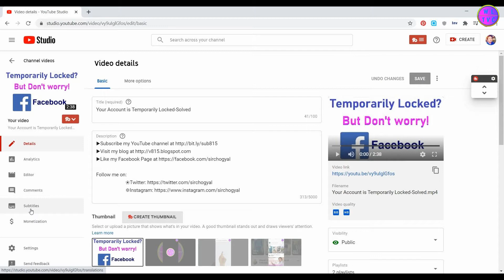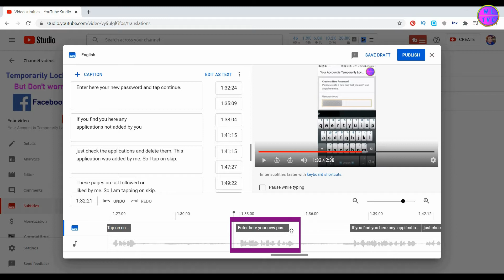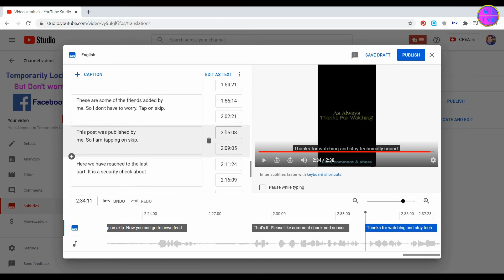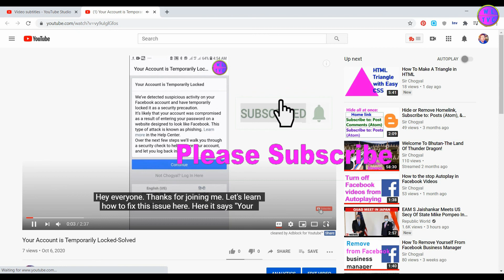How To Edit/Add YouTube Video Subtitles/CC/Captions in New Studio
I'm gonna show a very exciting tool which is finally released by the YouTube. You guys can now edit subtitles much easier than before. I really like the new tool. Now we don't have to edit subtitles in classic studio anymore.

First of all, go to one of your videos that you wanna edit subtitles or captions. Click on the "Subtitles" tab. You can find auto generated subtitles. Click on "DUPLICATE AND EDIT" or
you may also add subtitles by clicking on "ADD LANGUAGE".

After that, you can edit or write subtitles . You can also paste your subtitles text. It will synchronize automatically. A line of subtitles can be seen just above the audio waves that is alongside the audio timeline. Correct any mistakes in the sentences or spellings in your auto generated subtitles.

In the three dots drop down menu, you'll find like download subtitles, clear text and upload captions. You can even click on the "ASSIGN TIMINGS" and edit your subtitles. If we click within the text timing, it will directly take us to the exact audio keyframes.

The text will not get distorted. So you can simultaneously edit the subtitles as text and assign timings.

You can extend or shorten the text within the audio timeline.

If your subtitles get deleted accidentally you can always undo it by pressing Ctrl +Z on your keyboard.  To insert the subtitles within the keyframes, place the timing just before the audio waves. Then click on + caption. After that you can just come down and adjust the timings. Now you can write your subtitles here.

After you are done with your subtitles, you can click on "PUBLISH".

If you don't like to keep this automatic subtitles, you may delete it.

By now I think I have explained almost all the important points.

Stay technically sound!